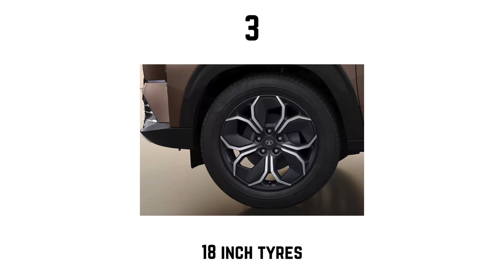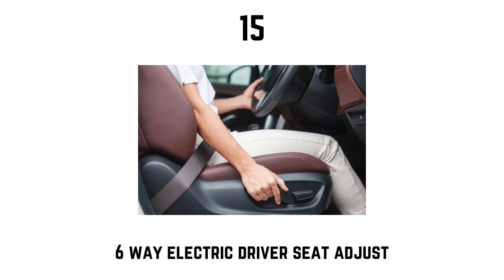Tata Curvv 15 Positives | Main Top Features | Automobil